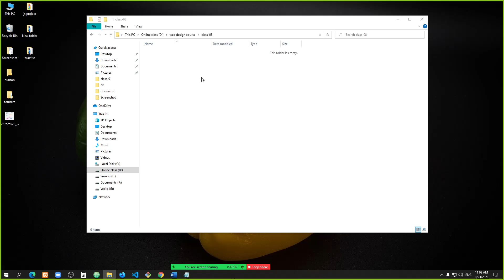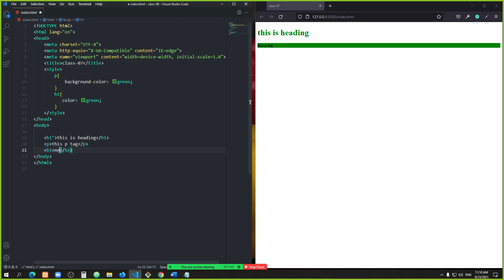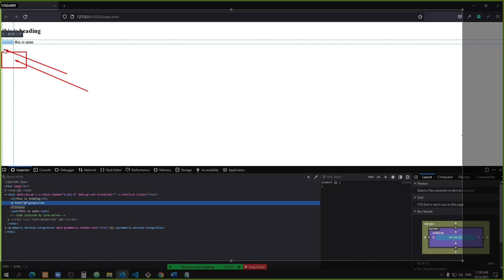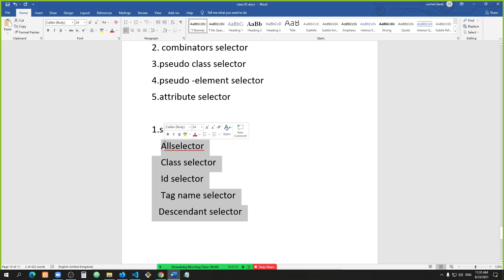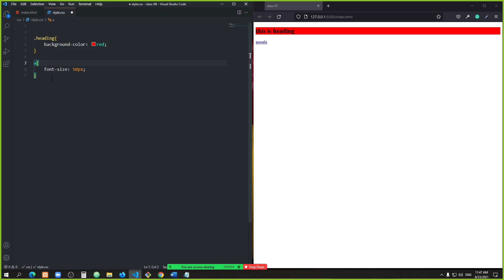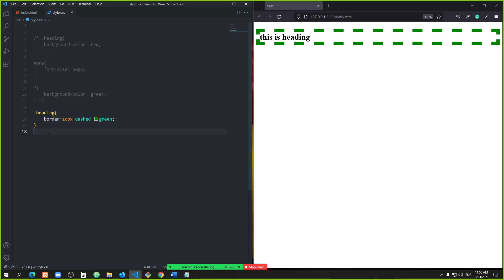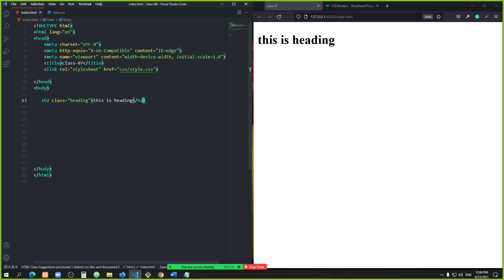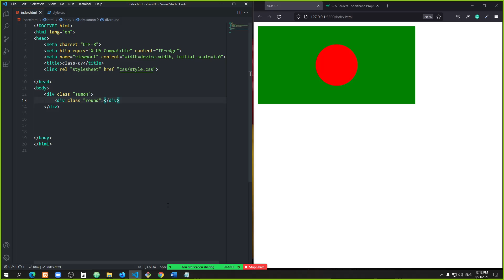Web Design Live Class-08 (Bangla)